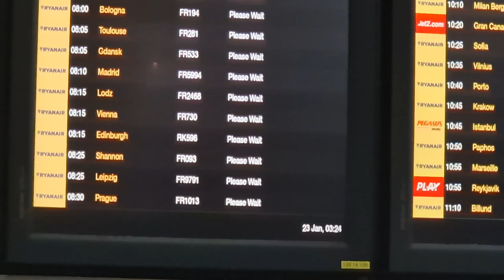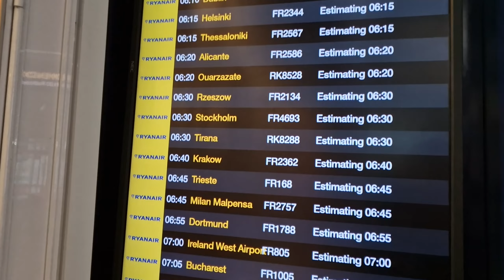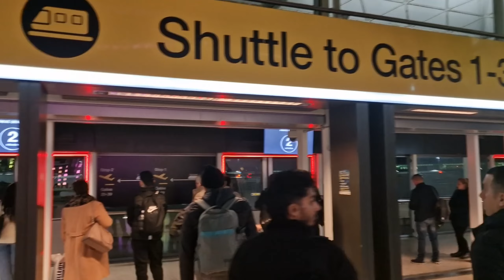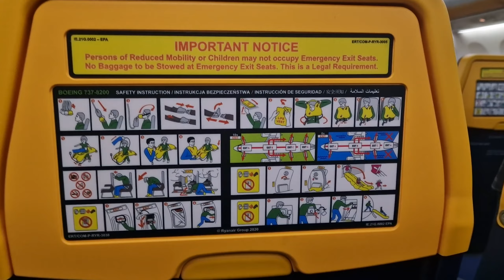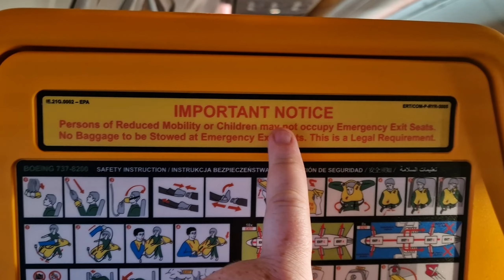Cheap Flight Challenge How far can £400 Go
Hello everyone and welcome to Day 1 of my 400 subscriber £400 challenge to see where on Earth I can end up. We start today in London Stansted on a crisp Tuesday Morning in January 2024 for the only flight of the day but where to. You will have to watch the video to find out.